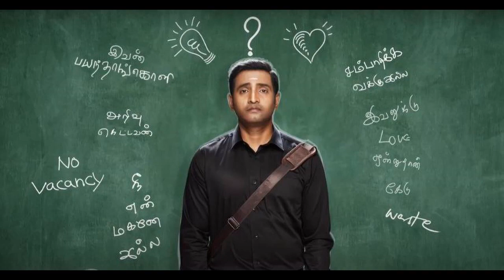Sabhaapathy - Official Trailer | Santhanam, Preeti Verma | Sam CS | R. Srinivasa Rao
Presenting the official trailer of the movie "Sabhaapathy".Starring Santhanam, Preeti Verma, M.S.Baskar, Sayaji Shinde, Vamsi, Maran, Comali Pugazh, in the lead roles. Music Composed
by Sam C.S. and Directed by Srinivasa Rao.Produced by RKEntertainment

Movie Credits:
Cast: Santhanam, Preeti Verma, M.S.Baskar, Sayaji Shinde, Vamsi, Maran, Comali Pugazh
Director: R.Srinivasa Rao
Production: RK Entertainment
Producer by: C. Ramesh Kumar
Director Of Photography: Baskar Arumugam
Editor: Leo John Paul
Editor: N. Arun Kumar Trailer
Art: A.R.Mohan
Stunts: Hari Dinesh
Choreography: Sathish Krishnan
Lyrics: Vivek, Sam C.S.
Production Executive : B.N. Swaminathan

santhanam new movie trailer, santhanam sabapathy movie, sabapathy trailer official